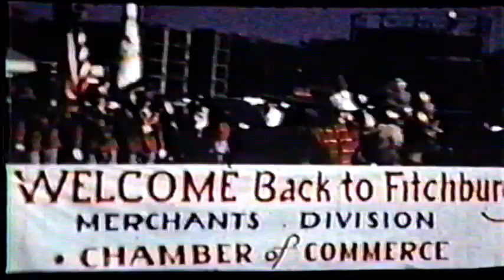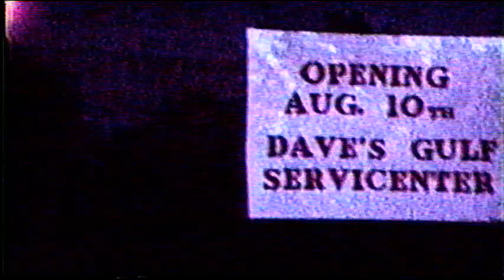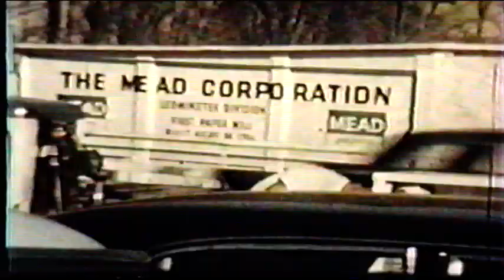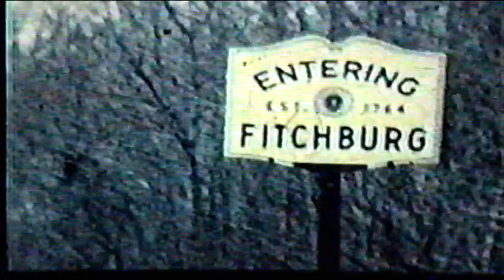Old Home Movies